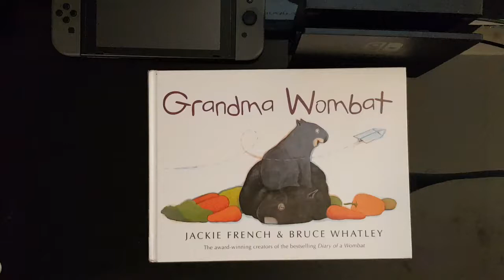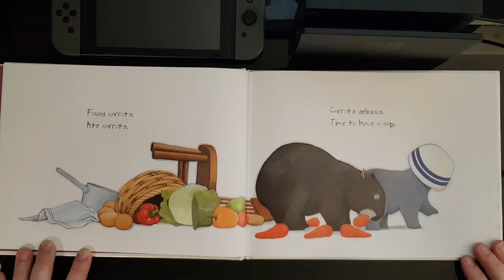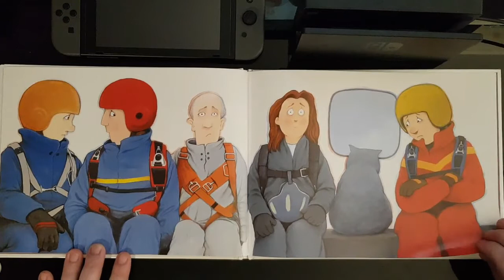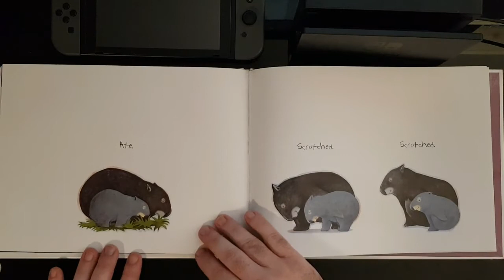Grandma Wombat by Jackie French & Bruce Whatley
Grab a copy for yourself!